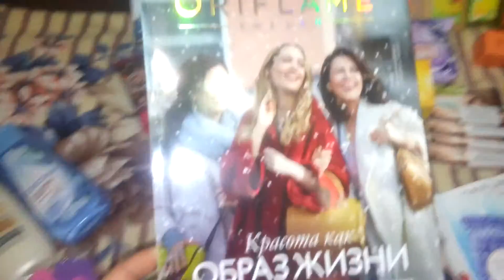Заказ по каталогу Орифлэйм №15 2016г (176ББ)